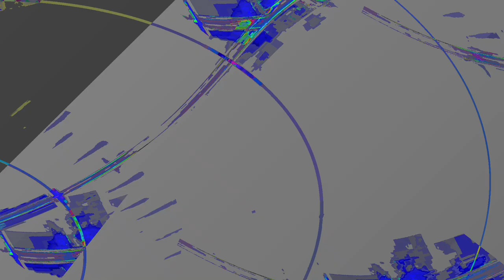[EPILEPSY WARNING] Movie 24 01 05 03h57m31s